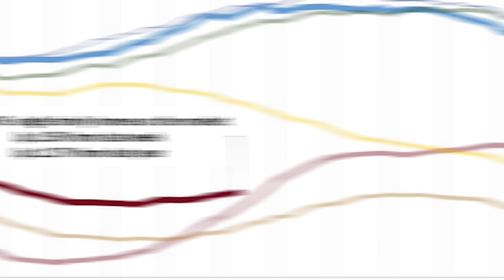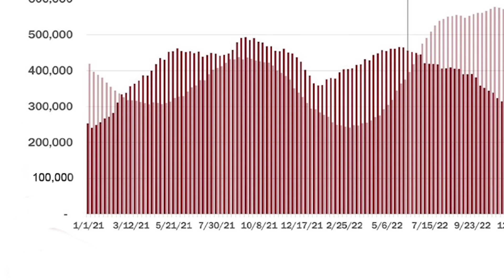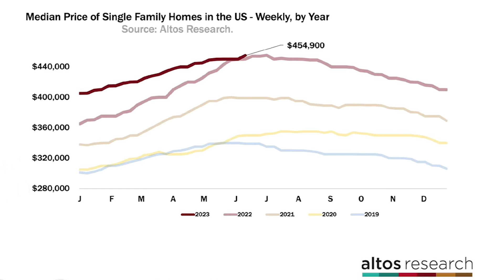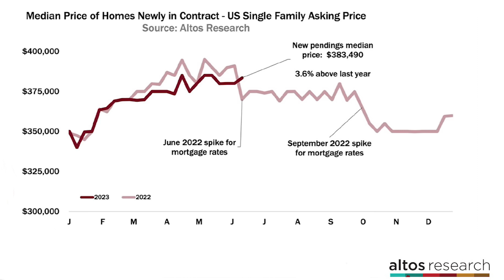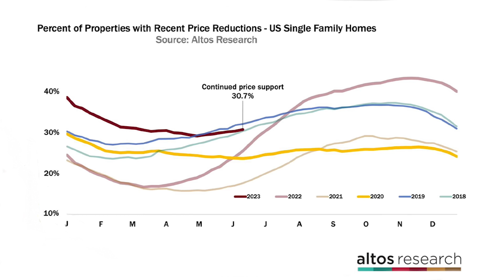Weekly Housing Market Update | Market Is Slowing Down? 🤔📈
Are you interested in understanding the current state of the housing market and whether it is experiencing a slowdown? Well, let me provide you with a clear answer. For the first time, there is a measurable indication that the housing market is indeed slowing down. This topic will be thoroughly discussed in this week's national housing market update. I'm Justin Martin, and I'll be keeping you up-to-date on the latest developments. So, let's delve straight into the details of what is currently happening. We have observed a trend over the past year wherein many individuals choose to postpone their housing decisions when mortgage rates reach around seven percent. This decision is influenced by the discussions we have had over the last year regarding the increase in interest rates. It has now become crucial for everyone to determine their personal affordability limits, establishing both a ceiling and a floor.

If you are like most people looking for the current market updates, check them out

🟢 Free Buyer Guide:
🟢 Free Seller Guide:

📲 We have many people contacting us who are moving in Colorado, and we ABSOLUTELY love it! If you are moving or relocating to Colorado, we can make that transition so much easier on you!!

About Denver Colorado: Here is where our information is coming from!

Justen Martin Denver Real Estate Agent/Justen Martin Westminster Real Estate Agent/ Justen Martin Arvada Real Estate Agent/Justen Martin Aurora Real Estate Agent| License #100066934